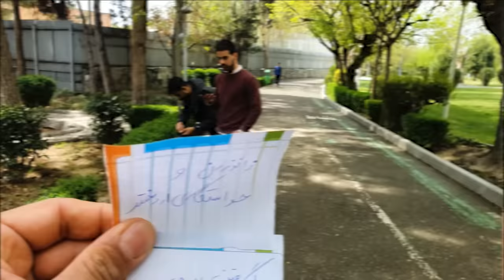مخ دختره رو وسط پارک زدم😋زانو زدم ازش خواستگاری کردم🤣دوربین مخفی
سلام رفقا خوش اومدید به سبک جدید سهیل پرنک چالش دوربین مخفی که با دوستم امیر رفتم و ما بدون اینکه بدونیم توی برگه ها چیه به هم دو تا دوربین مخفی میگیم و باید یکیشو انتخاب کنیم و بریم امیدوارم ازین سبک هم خوشتون بیاد حتما توی کامنت ها برام بنویسید عاشقتونم امیدوارم کلی بخندید